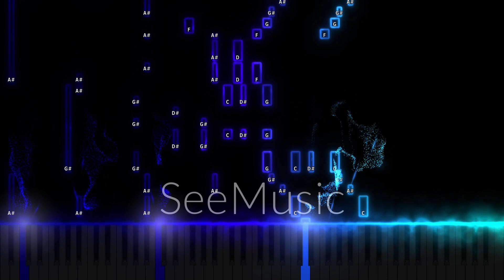Super Smash Bros. Brawl Final Destination Piano Arrangement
Here's a piano arrangement of the Super Smash Bros. Brawl Final Destination Theme! ;)

Thumbnail made using Canva
Video made using See Music